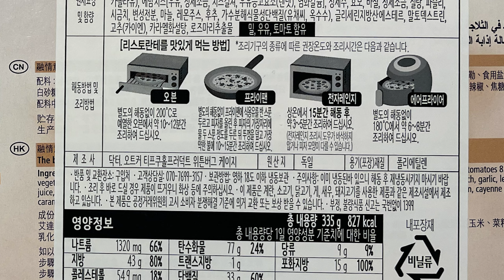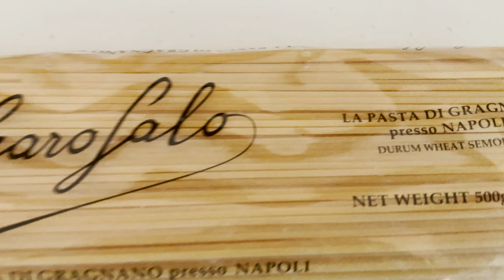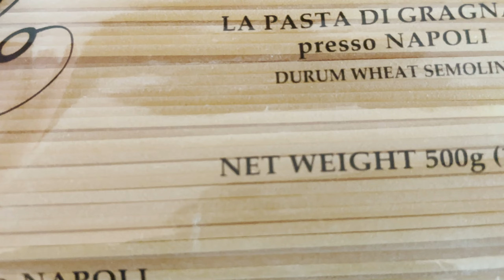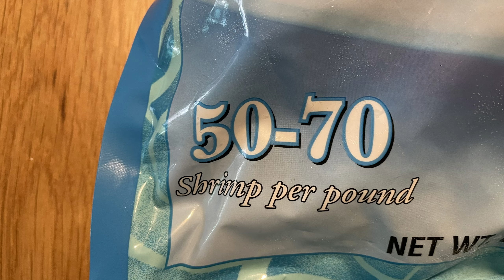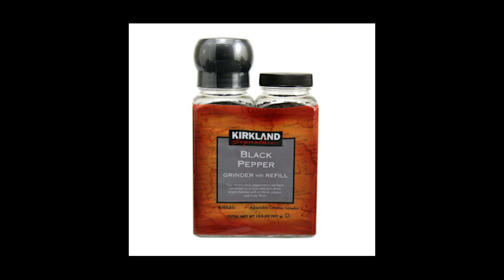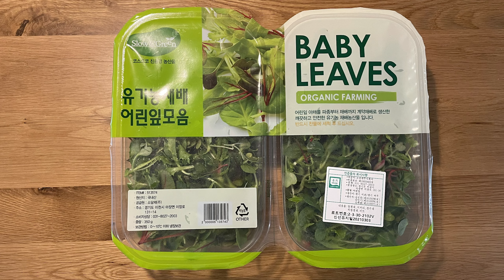코스트코 양식 추천템 9가지 | 피자, 스테이크, 파스타, 새우, 볶음밥, 치즈, 시즈닝, 올리브유, 후추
오늘은 코스트코에서 장만한
양식 꿀템들 소개해드리려고 해요 🛒

너무너무 간편한데 맛있는 냉동식품부터
양식 요리에 쓸 수 있는 가성비 재료까지

집에서 가성비 있게 양식을 즐기고 싶은 분들께
추천하고 싶은 9가지 아이템입니다!

인스타그램에는 좀 더 자주, 자세한 집꾸미기 내용들을 올리고 있어요.

0:00 인사말
0:18 냉동피자
1:24 애슐리 볶음밥
2:24 부라타 치즈
3:35 파스타 면
4:41 소고기팩
5:49 냉동새우
6:54 올리브유
7:21 스테이크 시즈닝
8:07 후추